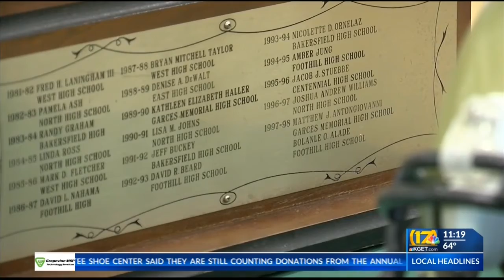Garces Memorial's Zach Buckey wins Mayor's Trophy